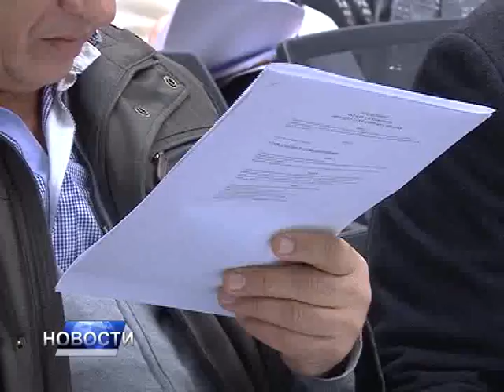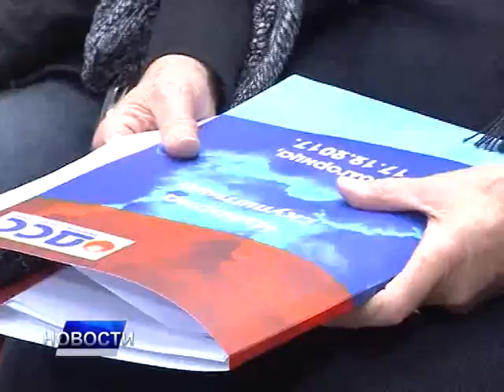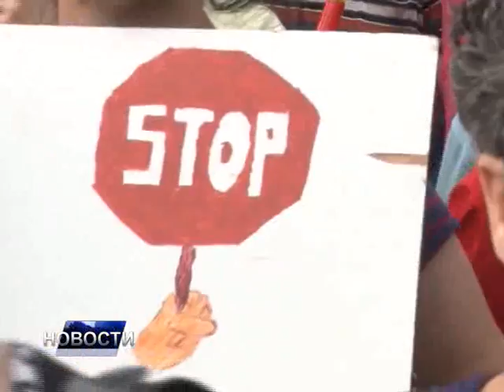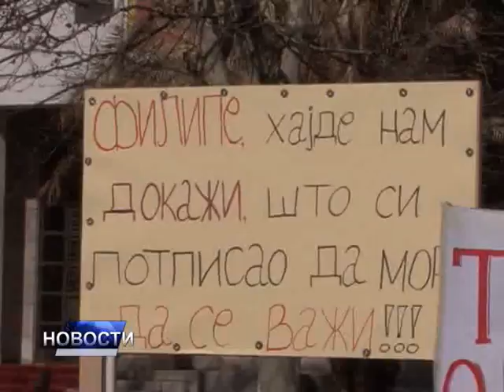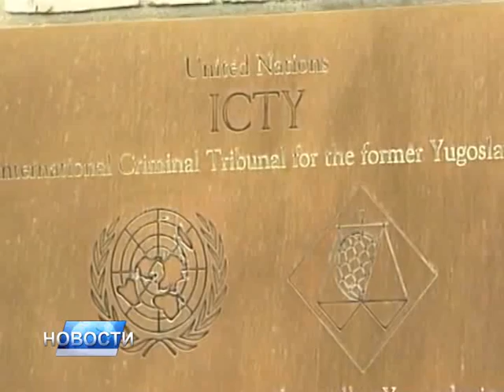НОВОСТИ ДАНА 1 - 17.12.2017